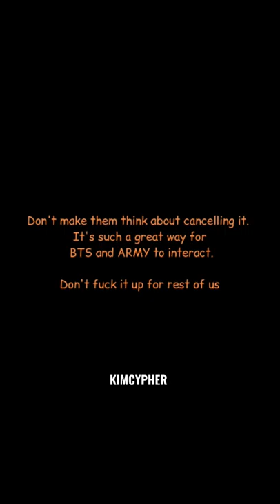Don't throw your waste on stage⚠️🌟